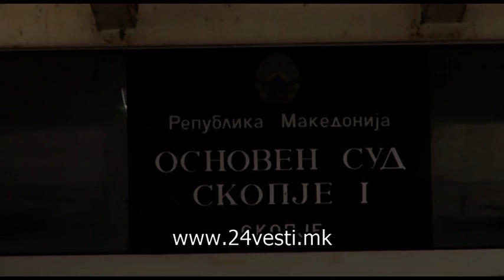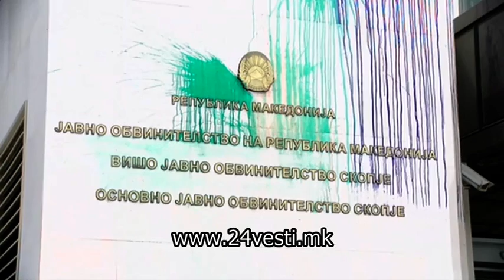Покренато обвинение за напаѓачот на Шеќеринска на „Крвавиот четврток“